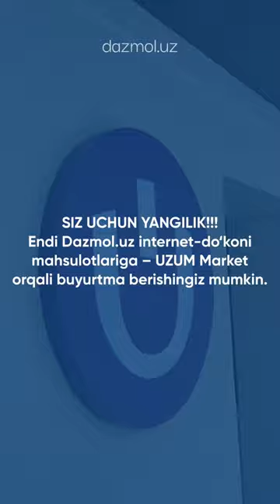Dazmol.uz internet-do'koni mahsulotlariga - UZUM Market orqali buyurtma berishingiz mumkin